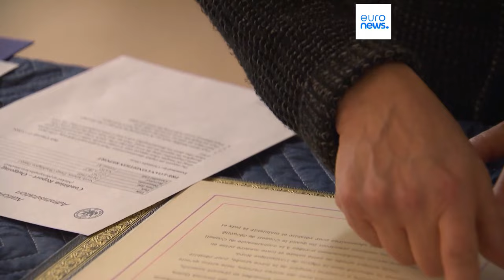Vertice Nato a Bruxelles: "Più soldi per l'Ucraina, più soldi per la difesa"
Tra i punti in discussione al Consiglio Atlantico di Bruxelles figura il fondo Nato da 100 miliardi per l'Ucraina